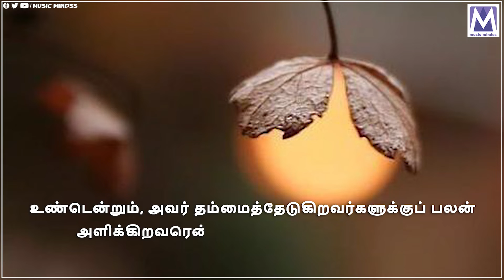எபிரெயர் 11:6 | தமிழ் பைபிள் வசனம் தேடல் | Music Mindss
Presenting you the "எபிரெயர் 11:6".  Latest Tamil Christian Song 2023